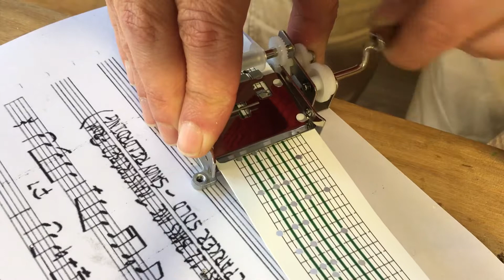Manivela 15 notas, melodía "Preassure Drop" de Toots and the maytals. 15 notes mechanism.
"Preassure Drop" Personalized music boxes. Custom made songs by esdemusica

You can buy this music mechanism in this

Personalized music boxes. You can find more music boxes in this

Cajas de música personalizadas. Puedes comprar esta manivela musical en este enlace

También estoy en Instagram @esdemusica y en mi tienda Personalized music boxes. Custom made songs by esdemusica